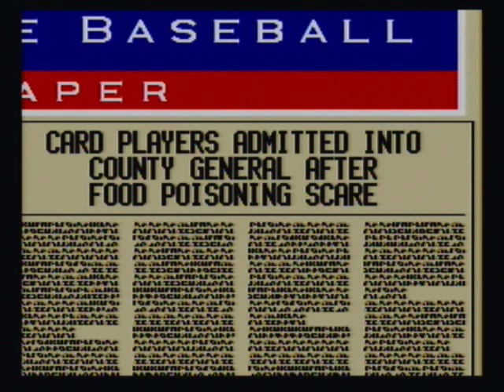Ken Griffey Jr. Presents Major League Baseball: Game 2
St. Louis Cardinal's Vs. Chicago Cub's

One Game will be uploaded every Sunday. I will be using the St. Louis Cardinal's for each game. I will be playing against all teams, plus an All Star Game and a Homerun Derby.